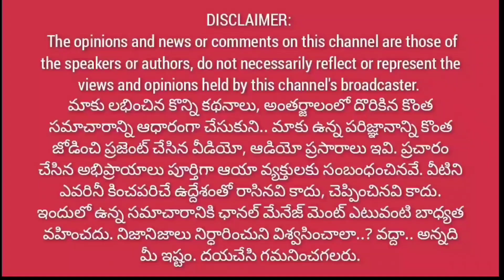జగన్ బటన్ నొక్కడం.. ఇక్కడ మీరంతా పవన్ పై వాగడం | బానిస బ్రతుకులు ఇంకెన్నాళ్లు | శివపార్వతి ఫైర్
జగన్ బటన్ నొక్కడం.. ఇక్కడ మీరంతా పవన్ పై వాగడం.. | బానిస బ్రతుకులు ఇంకెన్నాళ్లు | జనసేన వీరమహిళ శివపార్వతి ఫైర్@1waynews